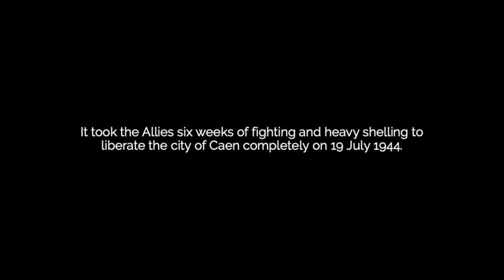The Battle of Normandy and the Liberation of Caen - Historic Canadian newsreel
Historic Canadian newsreel footage during the Battle of Normandy and the Liberation of Caen